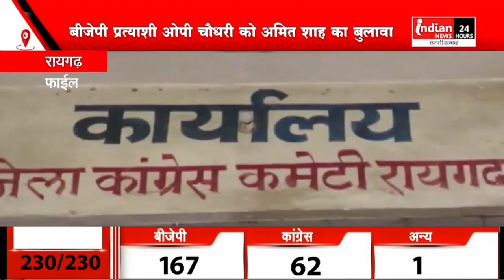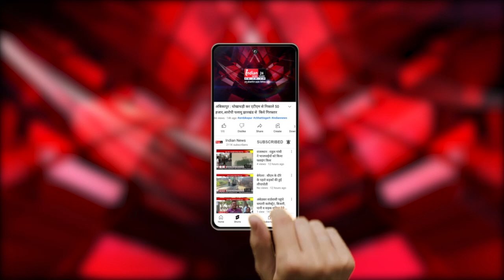Raigarh : BJP प्रत्याशी OP Choudhary को केंद्रीय गृहमंत्री Amit Shah का बुलावा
Our Links